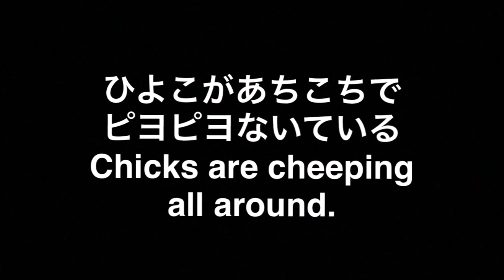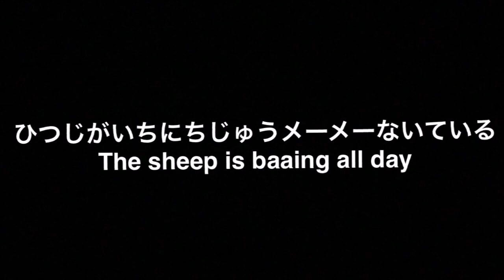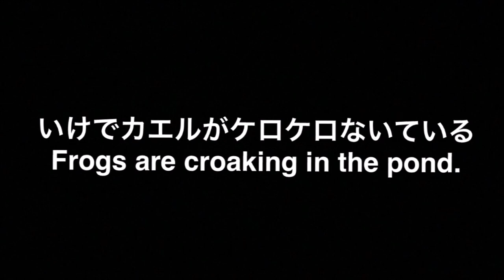Japanese Onomatopoeia [7] Animal Sounds